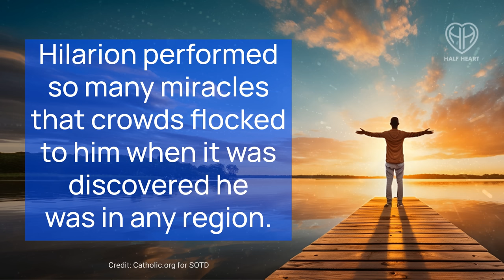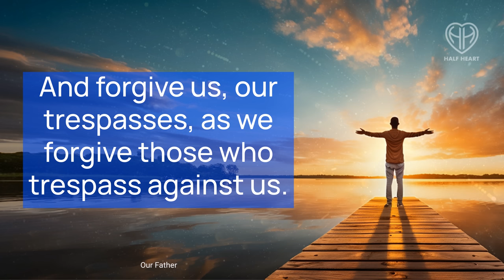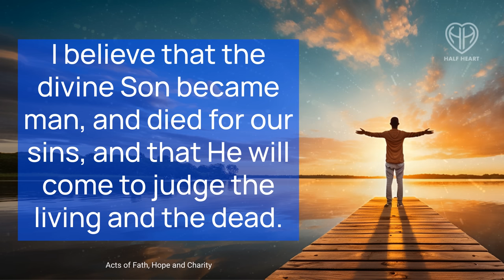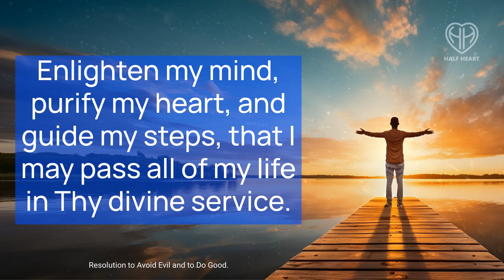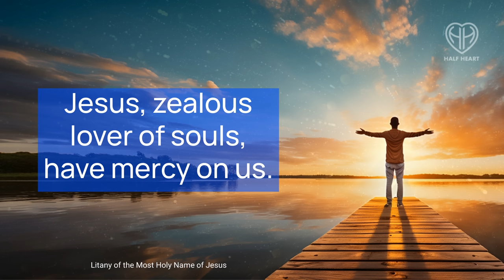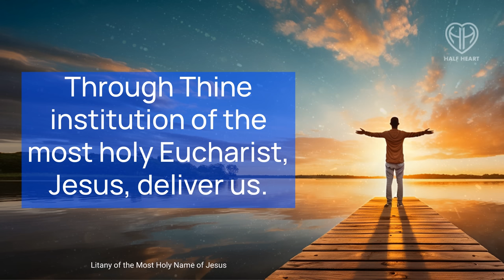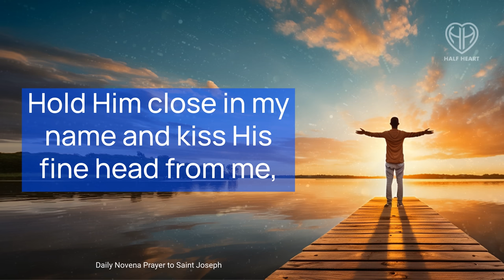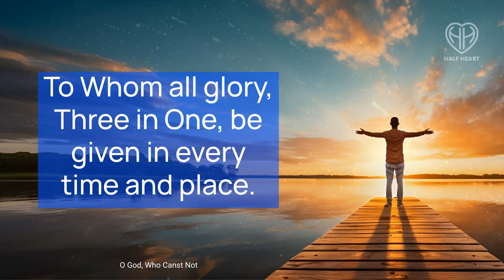Saturday Morning Catholic Prayers Start Your Day • Most Necessary Oct 21 | HALF HEART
Today's Powerful, Most Necessary Catholic Morning Prayers to Start your day. Saturday, October 21, 2023

00:00 - Saint Hilarion
01:38 - Angelus
05:12 - Apostle's Creed and The Confiteor
07:32 - Acts of Faith, Hope and Charity
11:29 - Litany of the Most Holy Name of Jesus
18:59 - Daily Novena Saint Joseph
24:07 - HALF HEART

Join us as we lift our voices in praise and seek guidance from the Almighty. These daily morning prayers will help you focus your thoughts and center your mind as you begin your day!